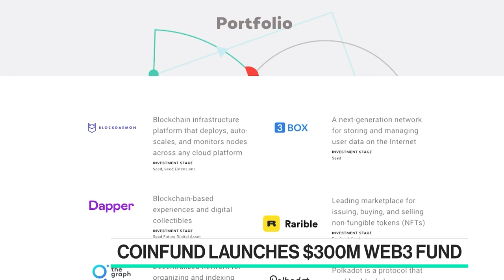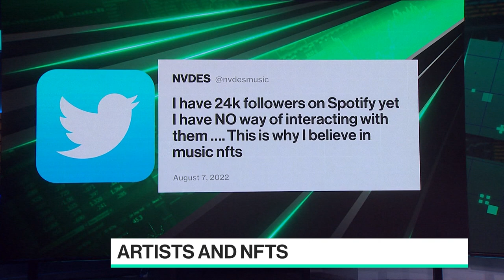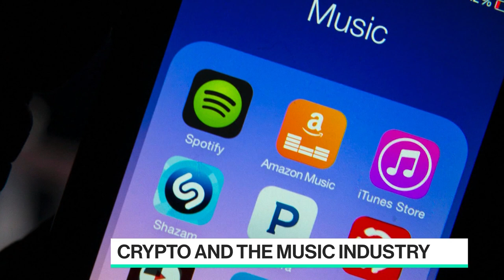Crypto Report: Decentralizing the Music Industry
CoinFund Managing Partner and Head of Venture Investing David Pakman joins Emily Chang to talk about CoinFund's new $300M early-stage Web3 venture fund and where he will be placing his bets, and weighs in on the intersection of the music industry, crypto and NFTs.